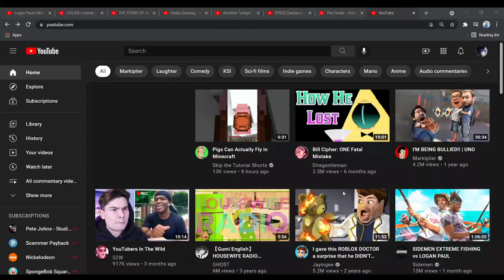me when i get the 1 out of 10 confetti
:POGCHAMP: